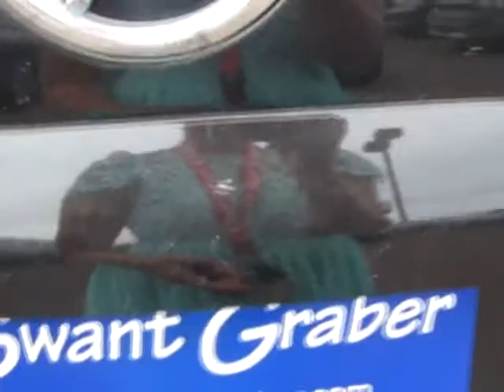USED 2008 Buick Enclave CXL For Sale at Swant Graber Auto Group Barron, WI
USED 2008 Buick Enclave CXL
View the Free CARFAX Report
Dealer: Swant Graber Motors
Body: SUV
Ext. Color: Carbon Black Metallic
Int. Color: Ebony
Mileage: 101200
Engine: Fuel Injected 6 Cyl.
Transmission: Automatic
Stock #: 11608A
VIN: 5GAER23708J123496